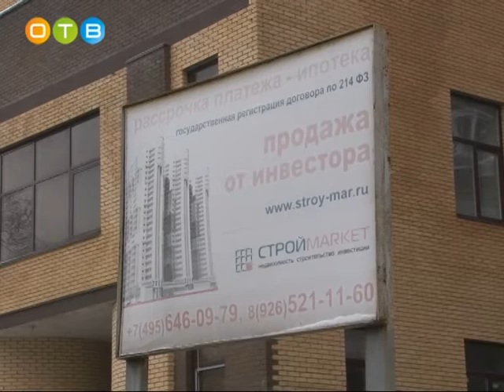Инспекция на Садовую улицу дом 24